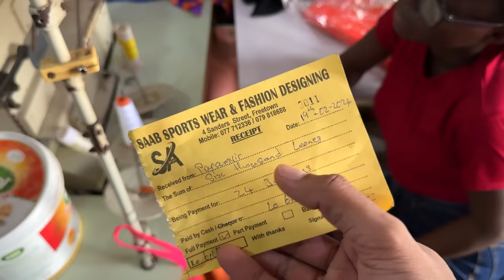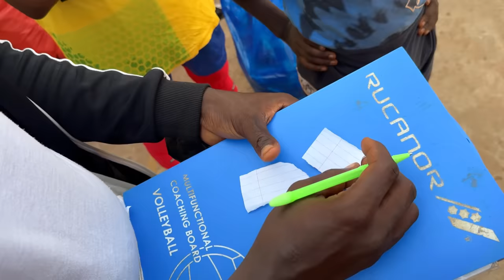How INDIA HELPED AFRICANS? 🇮🇳❤️🇸🇱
Donating volleyball kits and shoes to kids in Sierra Leone! 🇸🇱

Waheguru Travels:
57 Siaka Stevens Street, Freetown, Sierra Leone.